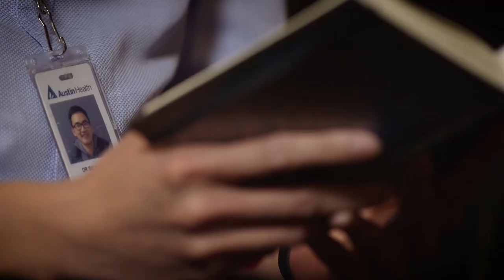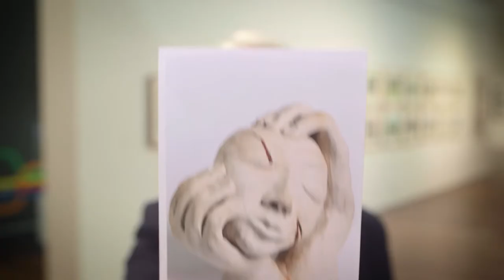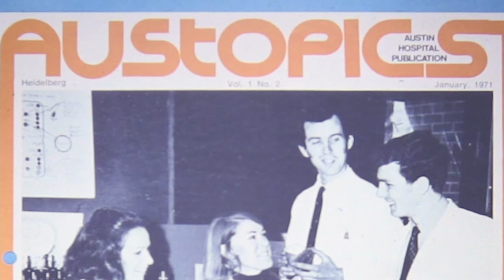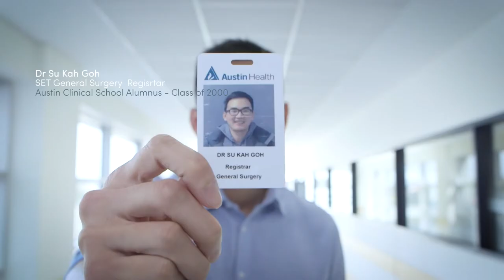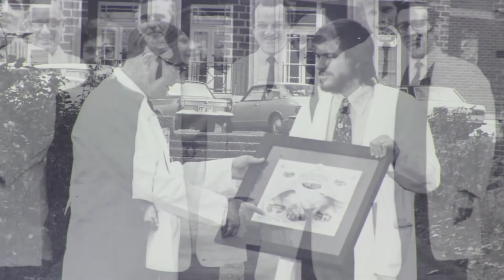50 years of The Austin Clinical School: People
Since 1967, over three thousand graduates have benefited from the partnership between the Austin Hospital and the University of Melbourne. In 2017, we celebrate the many accomplishments of our diverse Austin Family.